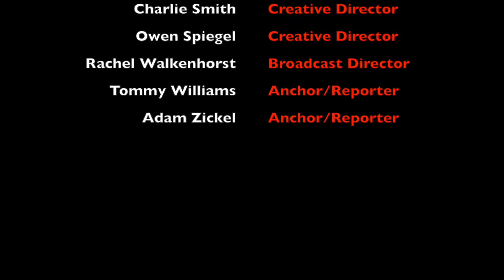10/23/19 Knightly News Broadcast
Today's "Capitol Hill Comes to Nipher" features Mason and Quinn recapping last week's Democratic presidential candidate debate.